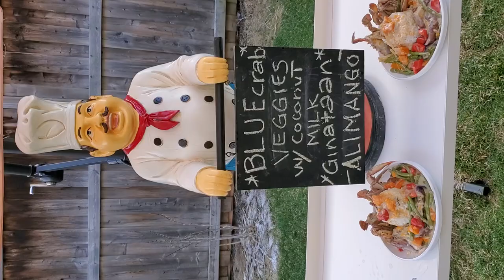Blue crab veggies with coconut milk.🇵🇭 Philippine style Ginataang Alimango.